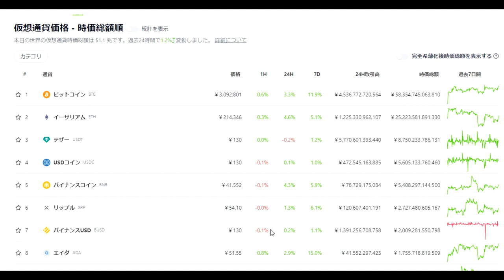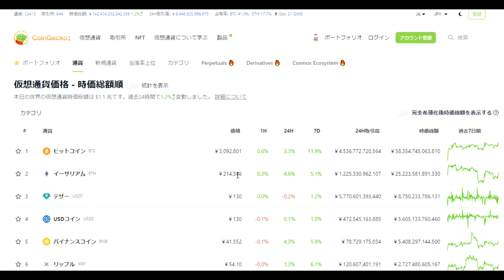【暗号通貨】XRPの次は「BTC」だ！かつての利益を使うときが来た。